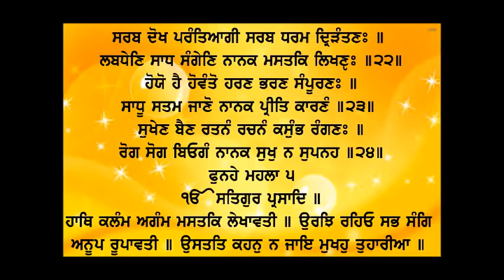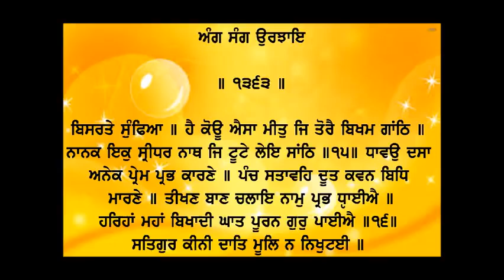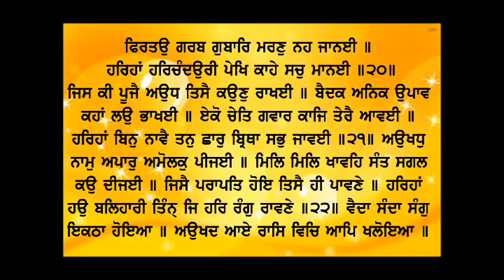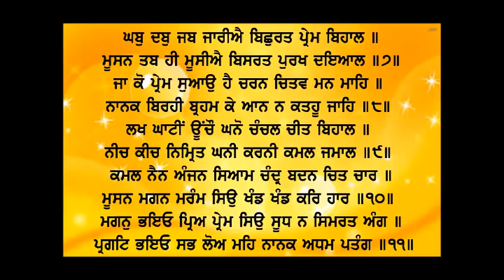Dhan Shri Guru Granth Sahib Ji - Sep 9, 2022